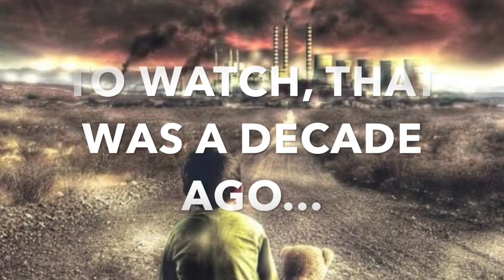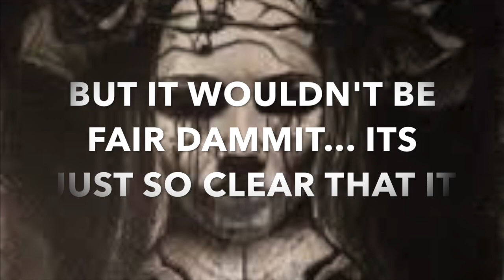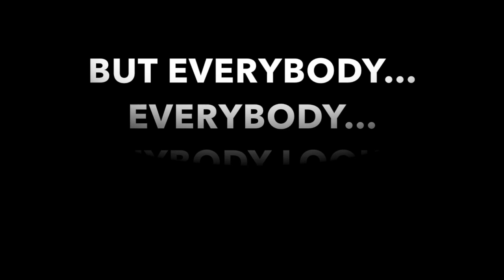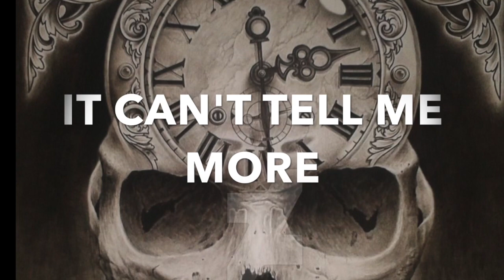Full Show (Sweet Dreams) - Mañacs (Prod. by Chano)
My cover to Marilyn Mansons Sweet Dreams... Beat by Chano Beats... Sampled from the original

SC: Muskyninja28